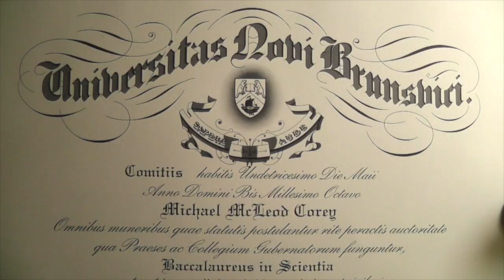Travel Host Demo Reel - Mike Corey, Kick the Grind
This is a revamped version of my 2011 Travel Host Demo Reel for Kick the Grind TV.
It tells of my journey thus far, as well as gives a sample of my videography and hosting skills.